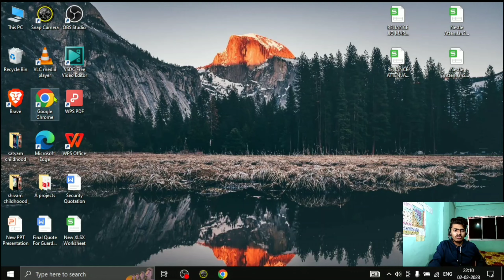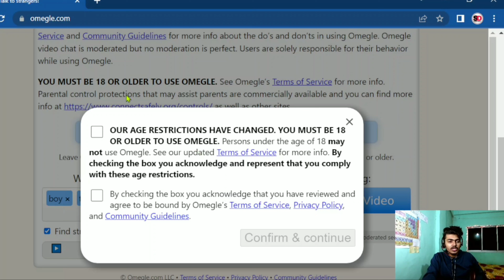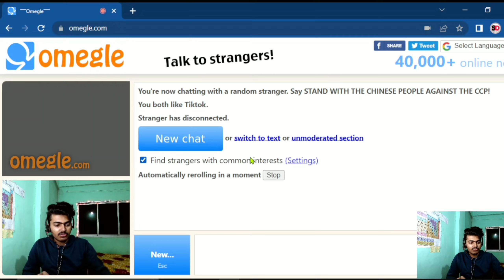How To Use Omegle in Laptop 2024